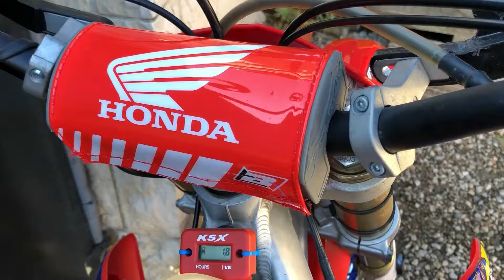🎬 TEASER DE MA CHAÎNE YOUTUBE 🎬| BIENVENUE ET ABONNE-TOI POUR D'AUTRE VIDÉOS 😉